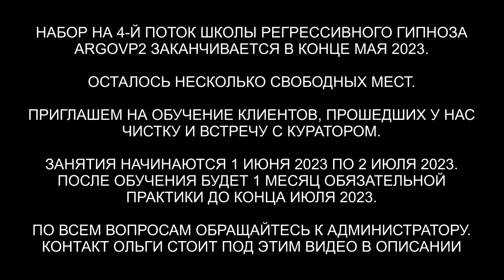Как греи подключаются к детям | Чистка ребёнка | ARGOVP2 регрессивный гипноз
✅ По вопросам сеансов - администратор Ольга Как греи подключаются к детям | Чистка ребёнка | ARGOVP2 регрессивный гипноз
00:00 Зефирная вата в биополе Элеоноры
02:07 Два грея и наблюдатели
02:46 Новый эксперимент
04:14 Почему ребенок просит по ночам маму
04:50 Аллергия
05:45 Реверс энергий
08:22 Ли на связи
09:29 Закачка энергиями
10:34 Энергии внутри